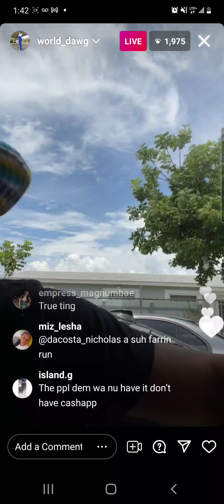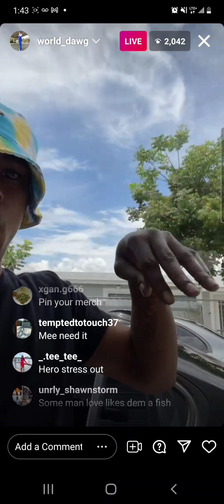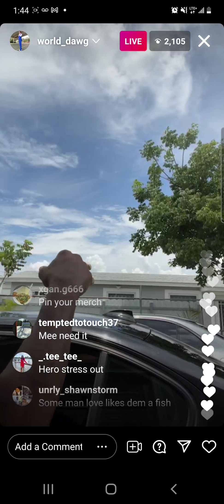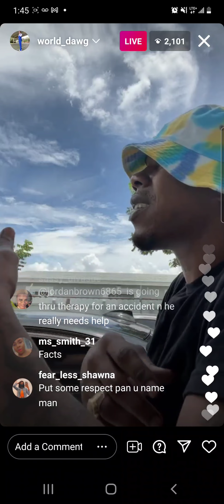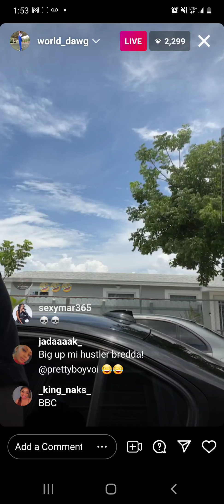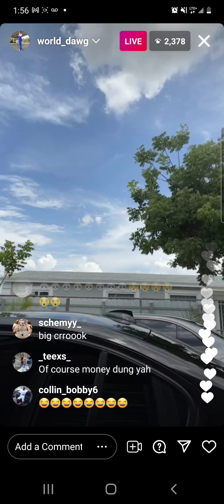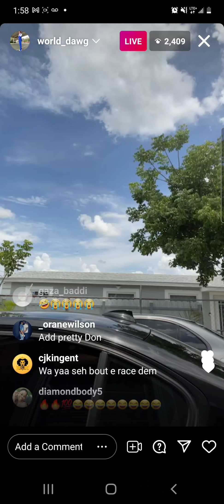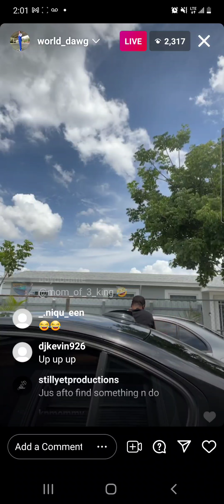world dog aka Facebook hero talks people who give back problems